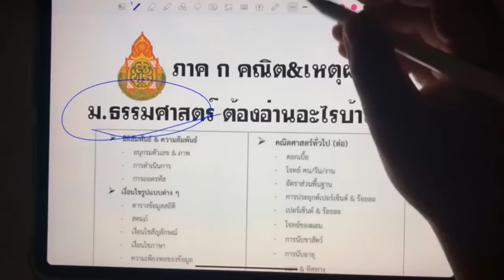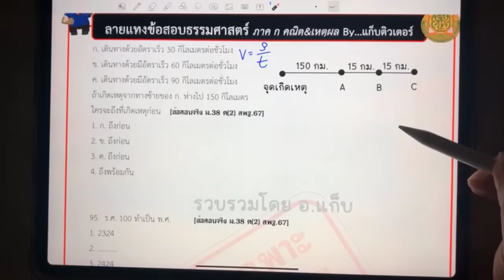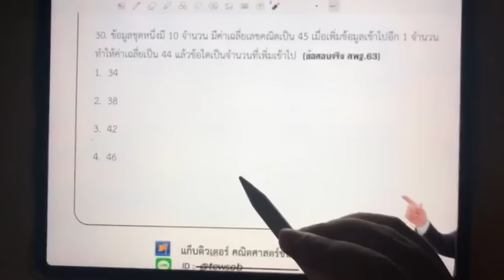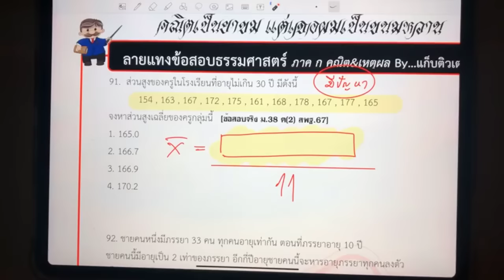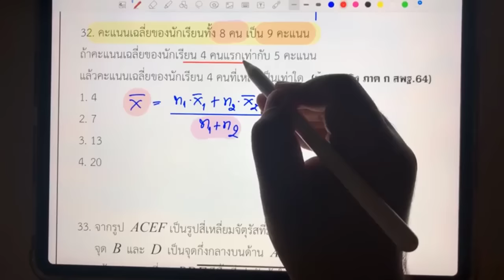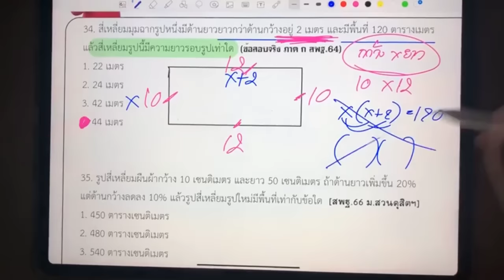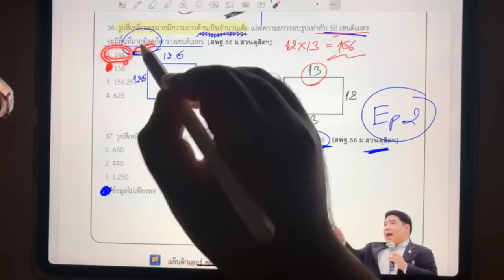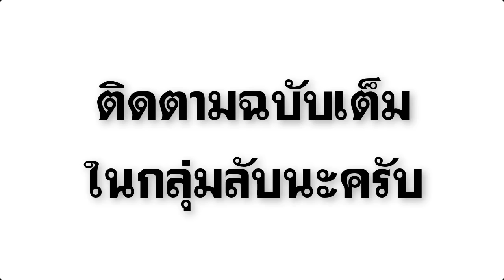【เดือนหมาหอน67】 EP.3 ภาค ก คณิต&เหตุผล | ติวสอบครูผู้ช่วย | แก็บติวเตอร์